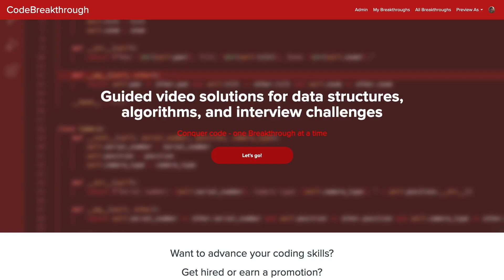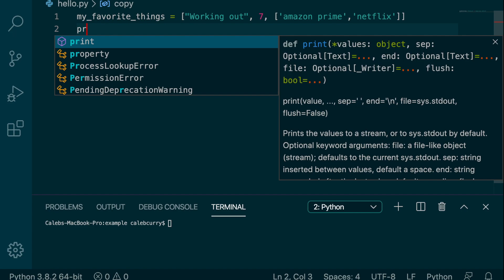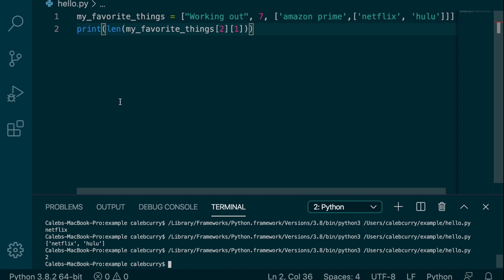Beginner Python Tutorial 35 - Intro to Nested Lists (2D Lists)